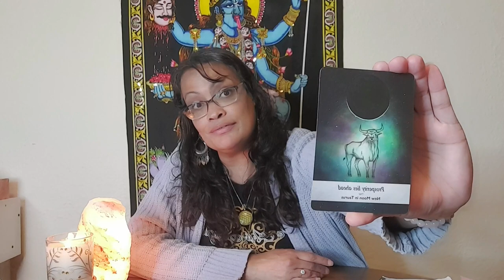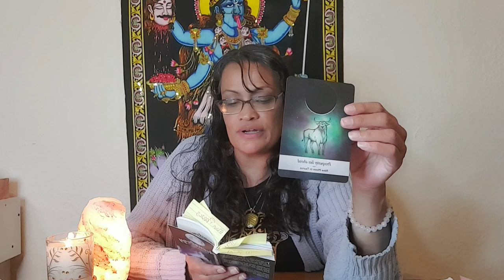New Moon in Taurus Reading for Sagittarius ♐ [Your Higher Self is Taking Charge!]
Thank you for your support! Algorithms mean a lot for a channel to succeed. I appreciate you all so much! We Are Magick!!!

This is a Spiritual based Channel. If you are Awakening from the Matrix, You are Magick!  You are now being attuned to the frequency of your Highest Self! Welcome to the Rabbit Hole! 🕳🐇